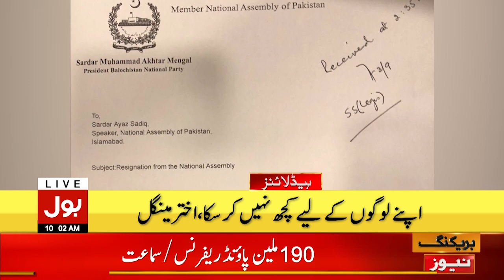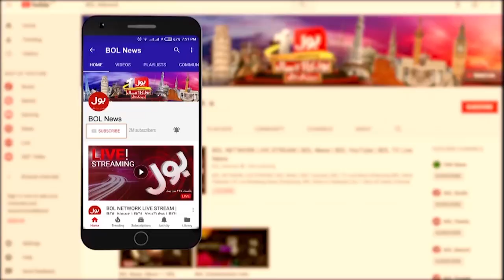Heavy Rain | Monsoon Season | BOL News Headlines At 10 AM | High Alert Issued | Forecast Update